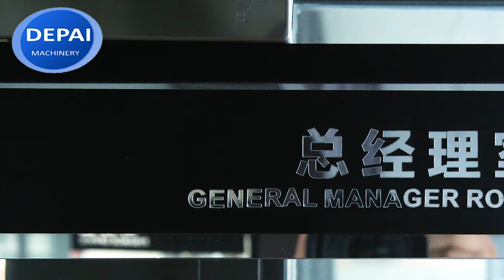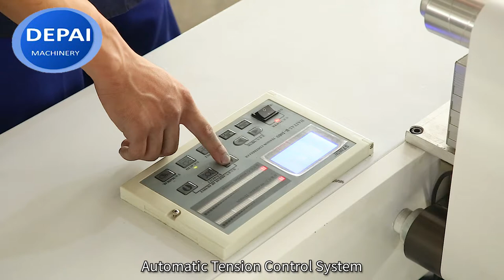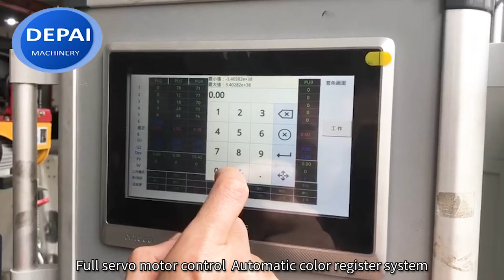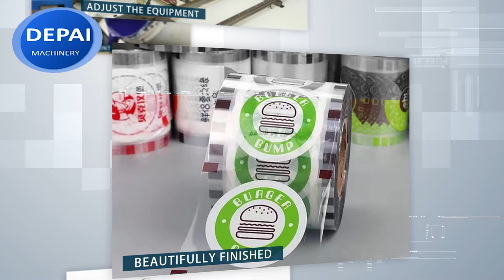Hangzhou Depai Machinery Co.,Ltd.- Horizontal flexo printing machine manufacturer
Hi, this is Lynne fron Hangzhou Depai Machinery Co.,Ltd.

Our factory is professional flexo printing machine manufacturer, we have stacked type flexo printing machine, horizontal type flexo printing machine and petal type flexo printing machine. And we also have related machines like rotary cutting machine, slitting machine, plate mounting machine and so on.